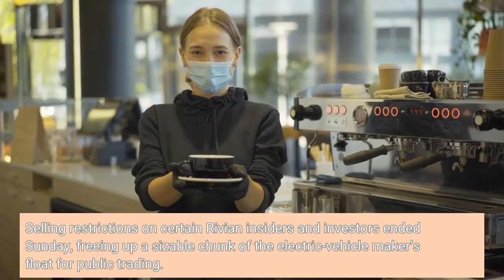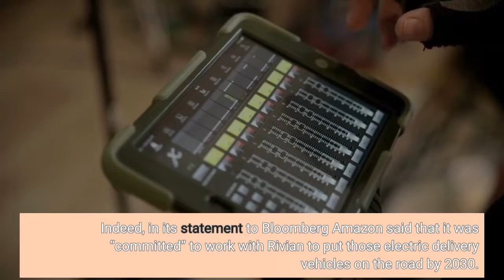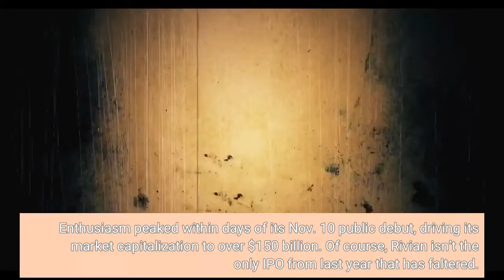Rivian tumbles 15% as IPO lockup expires and investors sell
By Esha Dey | BloombergShares of Irvine-based Rivian Automotive are tanking more than 15% as some early stakeholders get their first chance to unload shares on Monday. Selling restrictions on certain Rivian insiders and investors ended Sunday, freeing up a sizable chunk of the electric-vehicle maker’s float for public trading. The stock had already collapsed 82% from its November high through Friday. Now, the focus turns to the company’s two most prominent corporate backers — and Ford Motor Co. — and whether they start reducing their stakes. About 720 million Rivian shares are estimated to have become eligible for sale as the market opened. The company had a float of about 182. 5 million shares as of April 11, according to Bloomberg data. Amazon owns about 17. 7% of Rivian, while Ford owns 11. 4%. Few on Wall Street expect Amazon to lighten its position, but Ford is a different story. On Saturday, CNBC’s David Faber tweeted that Ford plans to sell eight million Rivian shares through Goldman Sachs.“We would not be surprised by a stake sale/reduction by Ford post-Rivian’s lockup expiration, ” Robert W. Baird analyst George Gianarikas wrote in a note on May 1. Ford, which invested $1. 2 billion in Rivian, has been non-committal about its investment, and its own electric pickup truck, the F150 Lightning, is having early success, he said. Rivian is also making an electric pickup.“We’ll look at everything, ” Ford’s Chief Executive Officer Jim Farley said of his company’s Rivian stake in a Bloomberg TV interview in January. “Everything is on the table. ”“We haven’t been/aren’t presently commenting on Rivian, including about CNBC’s report, ” a Ford spokesman said Monday in an emailed statement. Amazon also declined to comment on its plans. Gianarikas said he does not expect the e-commerce giant to reduce its stake, pointing to its order of 100, 000 Rivian electric delivery vehicles. Indeed, in its statement to Bloomberg Amazon said that it was “committed” to work with Rivian to put those electric delivery vehicles on the road by 2030. Rivian was the largest U. S. IPO of 2021. It went public amid great fanfare as investors thirsted for EV companies with a growing push from governments and policymakers around the world to move toward clean transportation options. Enthusiasm peaked within days of its Nov. 10 public debut, driving its market capitalization to over $150 billion. Of course, Rivian isn’t the only IPO from last year that has faltered. Other high-profile stocks that made their trading debuts in 2021 like Robinhood Markets Inc., Coinbase Global Inc., Coupang Inc., Didi Global Inc., Globalfoundries Inc., Nu Holdings Ltd. and Bumble Inc. are deeply in the red this year. While IPO lockup expiries typically lead to more volatility and weakness in stocks, they can have an upside. At times they can serve as a “clearing event” by removing uncertainties, thereby driving the share price higher, Gianarikas said in an interview.